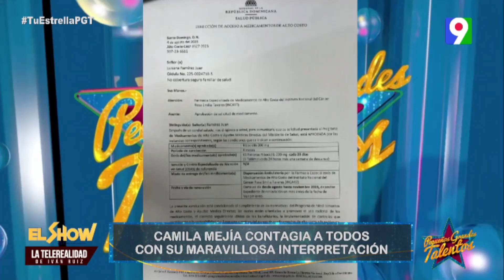Semifinal (2) | Participación de Camila Mejía en 6Ta temporada